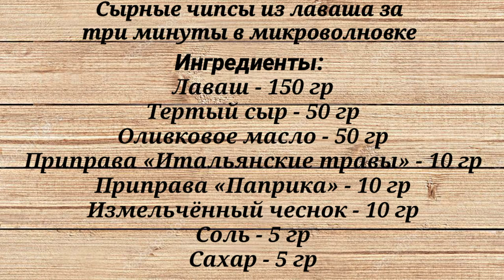Сырные чипсы из лаваша в микроволновке за 3 минуты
Сырные чипсы из лаваша в микроволновке рецепт и ингридиенты:
Ингредиенты:
Лаваш - 150 гр
Тертый сыр - 50 гр
Оливковое масло - 50 гр
Приправа «Итальянские травы» - 10 гр
Приправа «Паприка» - 10 гр
Измельчённый чеснок - 10 гр

Приготовление:
1. Лаваш нарезаем на небольшие кусочки, сыр натираем на крупной тёрке
2. Масло смешиваем с солью, сахаром,сладкой паприкой, чесноком и итальянскими травами
3. Нарезанный лаваш смешиваем с полученной заправкой, пока все кусочки лаваша не покроются смесью с приправами
4. Кладём лаваш в блюдо и посыпаем тертым сыром
5. Ставим в микроволновку на три минуты, достаём и с удовольствием едим вкусные и полезные чипсы
Приятного аппетита!